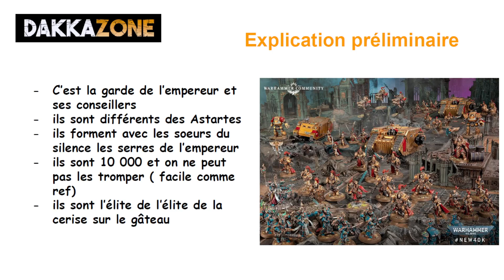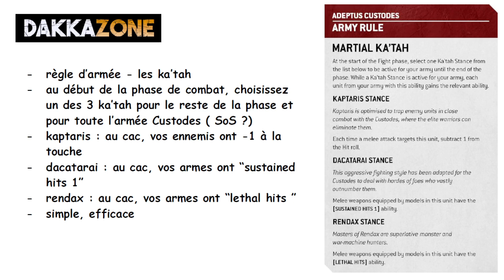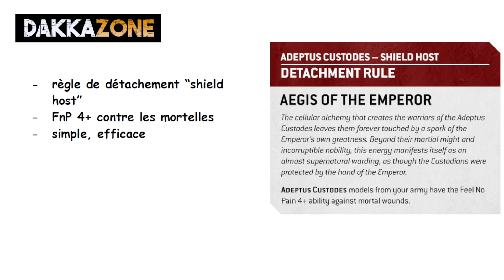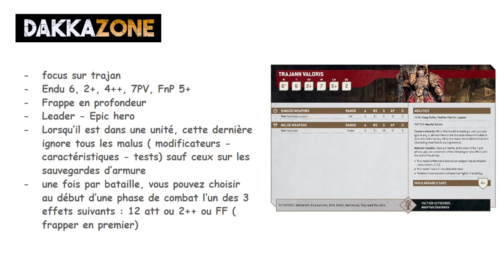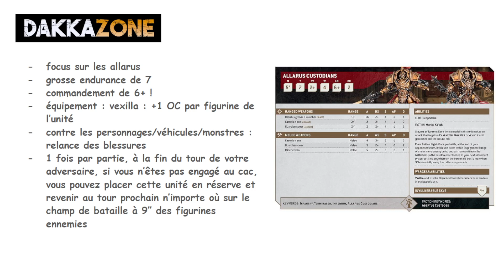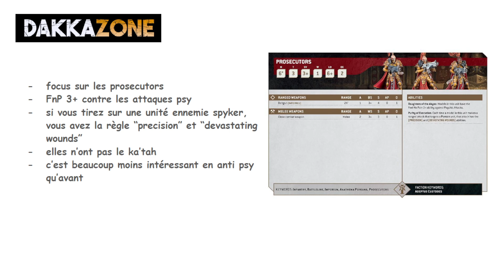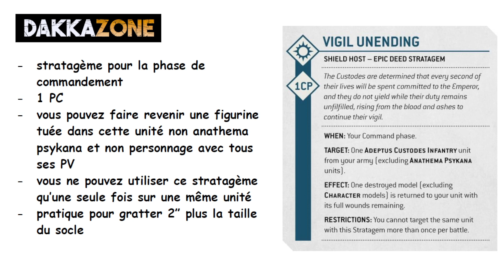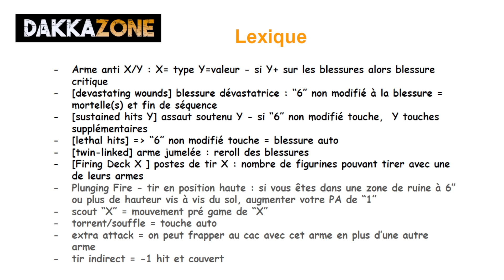Les Brèves de dakka N°30 - Les Custodes